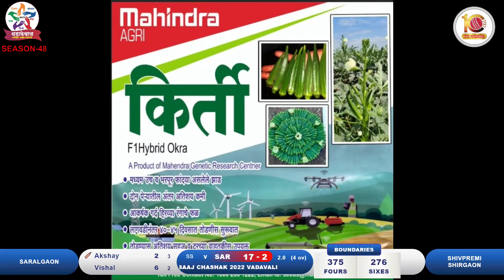SEMI FINAL 1 || SARALGAON VS SHIRGAON AT DHADAKEBAAJ CHASHAK 2022 || VADAVALI || MURBAD